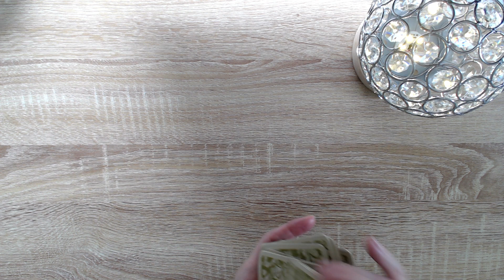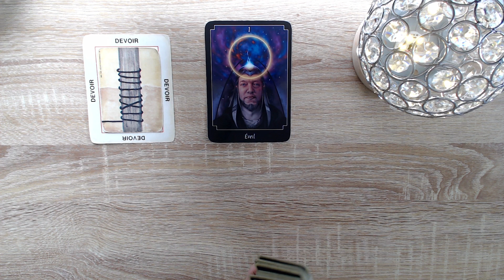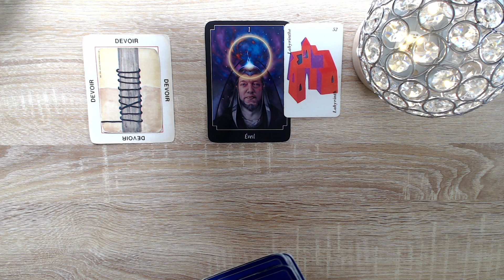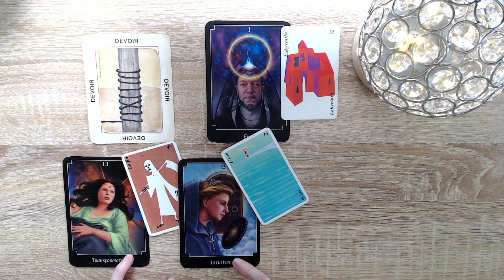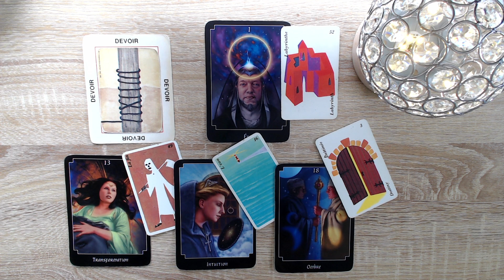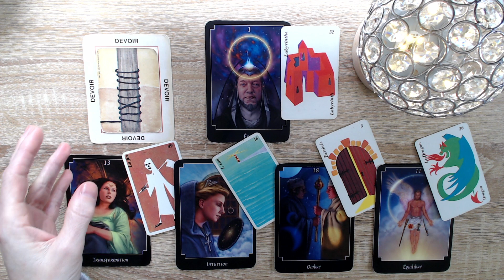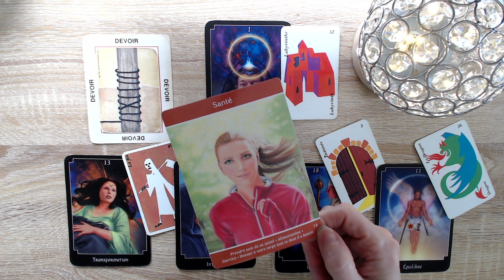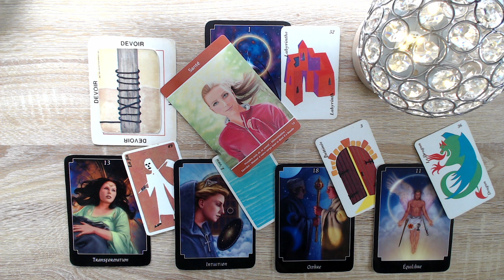Lien toxique! Manipulation, mensonges. Écoute ton intuition, elle t'envoie des signaux pourtant!